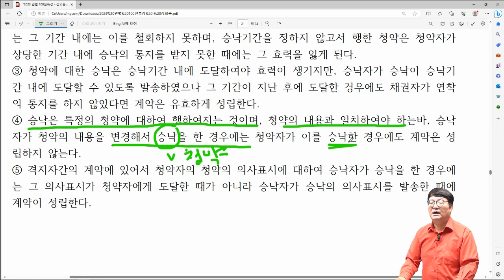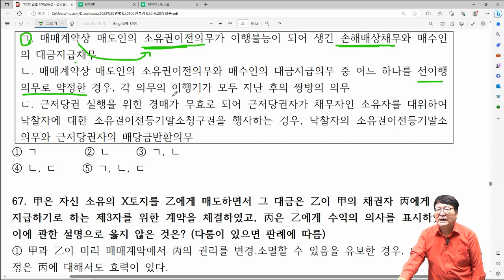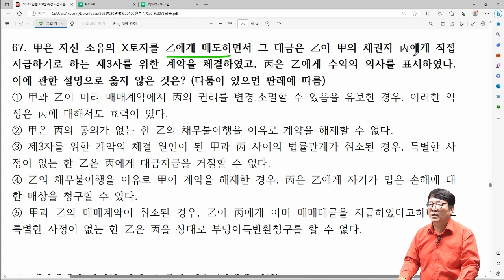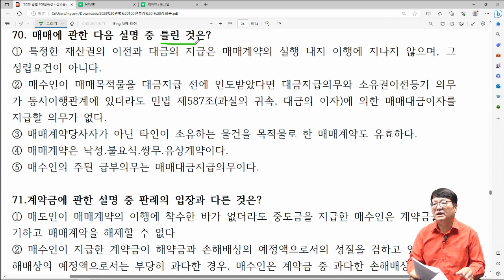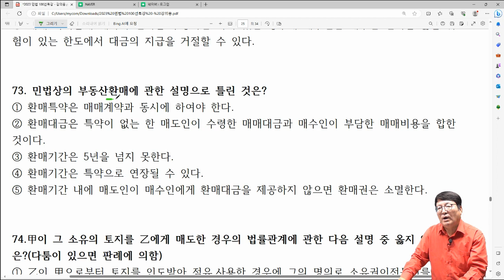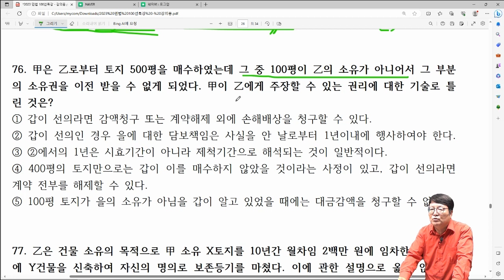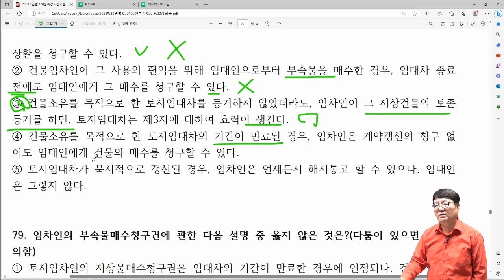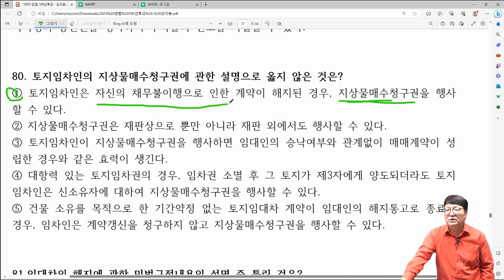테마 마무리 족집게 특강 5강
공인중개사 시험 마무리 족집게 민법 100선 강의